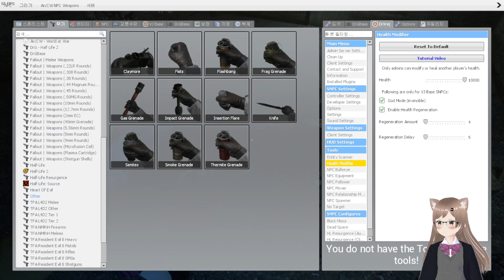【버튜버】 코하루가 드디어 콤바인 기지를 털었습니다. 【Half-Life 2 Episode 2 Mod : 2A2B Trajectory 3】 ★ 마지막 시리즈 ★ (플레이 & 공략)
[Kor]
이 하프라이프 2 모드는 단편 시리즈물인데 3번째 시리즈입니다.
마침내 콤바인의 기지를 털었습니다만.. 코하루가 친구를 불렀네요.

* 게리모드로 진행 합니다. 누군가의 부탁으로 시로코가 동행하게 되었습니다.

[벨라스트라즈 버튜버의 주요 컨텐츠]